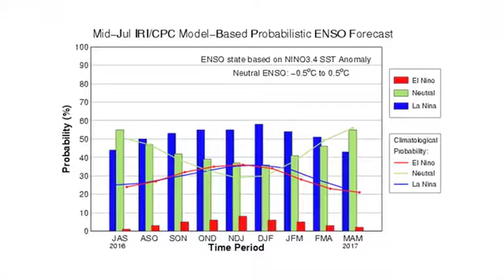DTN Reporter's Notebook - Weather Outlook, Fall 2016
Weather Transition Offsets Bountiful Harvest. As La Niña settles in, many regions will see a warmer, drier fall.